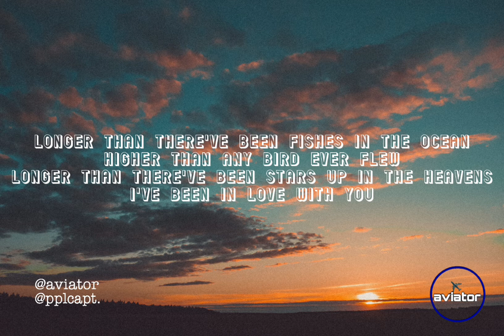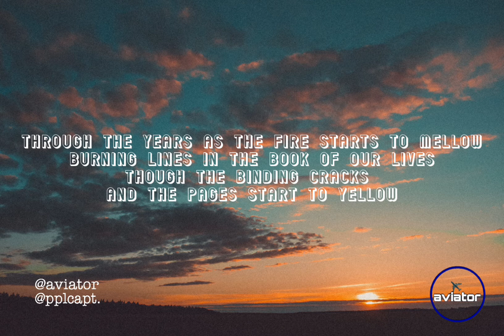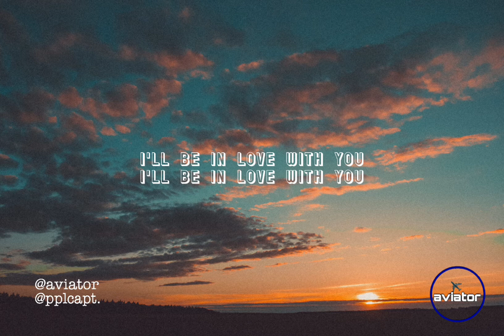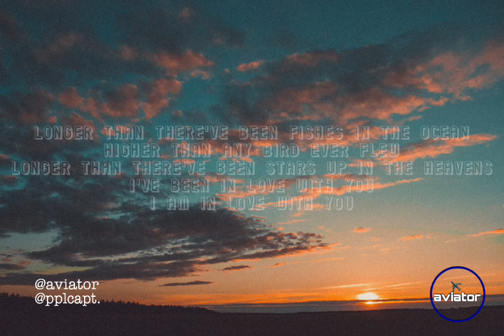LONGER - DAN FOGELBERG